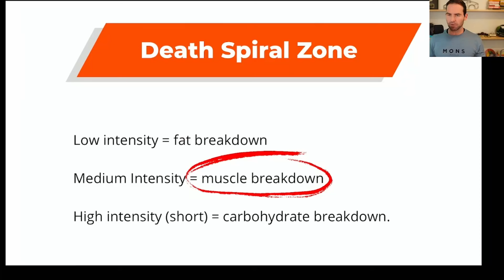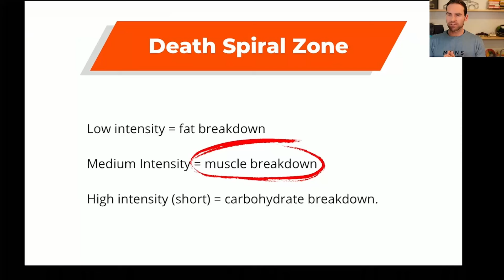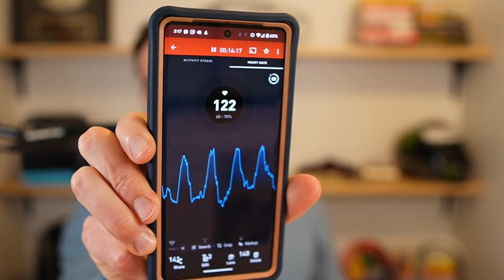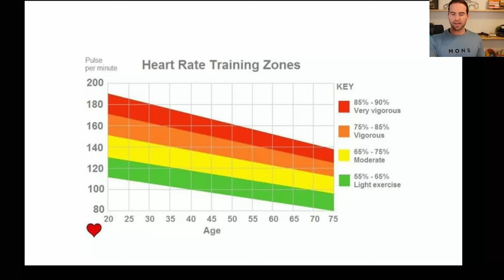Exercising Too Hard For Fat Loss?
In this training I want to walk you through how understanding heart rate zones can be crucial in being able to drop body fat much easier.

Three key points:
1. Understanding the different heart rate zones.
2. Discover the different energy sources at different zones.
3. Where does weight training fit into all this?